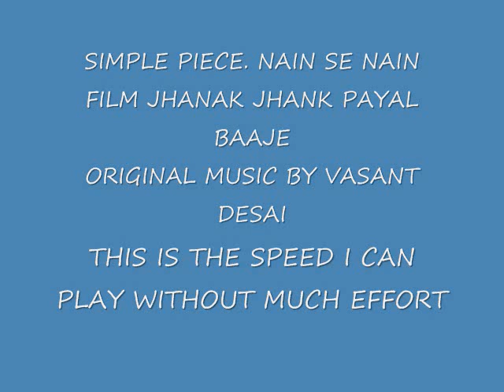PIANO WITH CHORDS ORGINAL MUSIC VASANT DESAI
This is the actual tempo i can play with ease